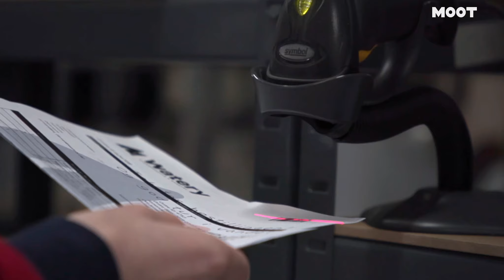Min iværksætterhistorie: Daniel Johannesen (Watery)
Daniel brugte sin passion for svømning som afsæt til at dykke ned i sin iværksætterdrøm. På grund af sin unge alder fik han to afslag på sin ansøgning om at oprette en virksomhed fra Statsforvaltningen 🤯

Nu har han Danmarks største webshop med svømmeudstyr og badetøj, Watery.dk 🌊👊

MIN IVÆRKSÆTTERHISTORIE:
Hvordan bliver man egentligt iværksætter? 💡👊🤩 Hvor starter man, hvem taler man med og hvordan springer man ud i det? 🤔

Der findes utallige veje til at blive iværksætter. I denne serie giver MOOT en række iværksættere muligheden for at fortælle deres historie. Lige fra den spæde ide til den virksomhed de står med i dag.

𝗠𝗢𝗢𝗧 hylder de unge, der tør gå mod strømmen 💪

Følg os ⇩